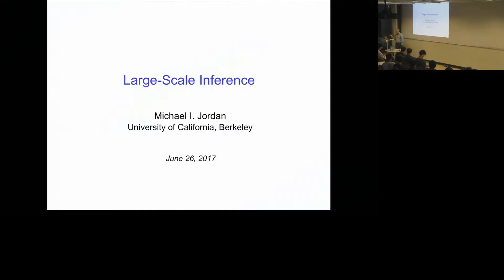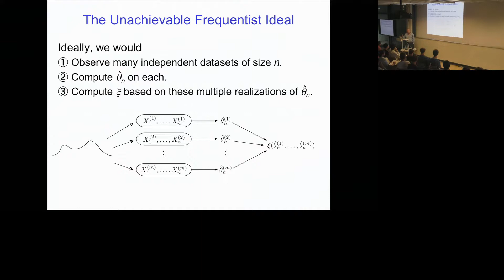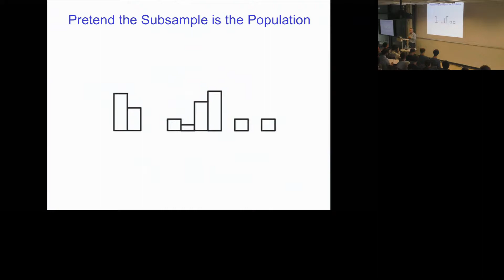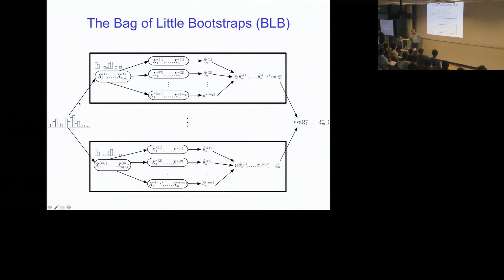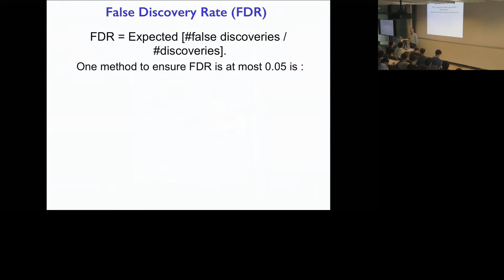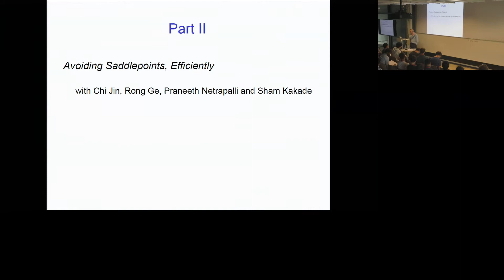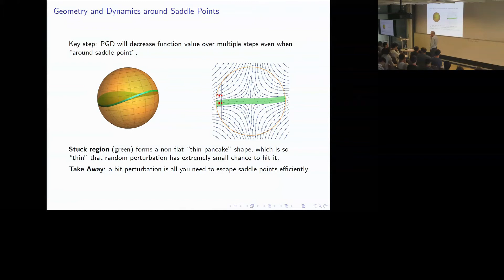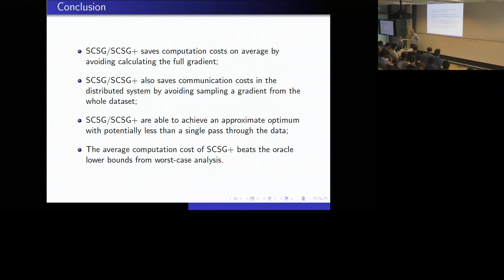Distributed Architectures Part 2 - Michael Jordan - MLSS 2017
This is Michael Jordan's second talk of his lecture series, given at the Machine Learning Summer School 2017, held at the Max Planck Institute for Intelligent Systems, in Tübingen, Germany, from 19-30 June 2017.

Slides for this talk, in pdf format, as well as an overview and links to other talks held during the Summer School, can be found